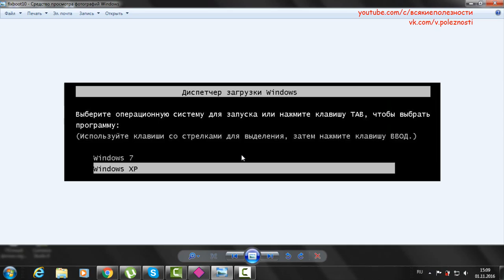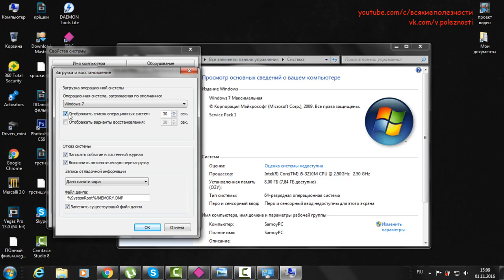Как убрать окно выбора нескольких Windows Виндовс 2016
В этом видео я расскажу как можно убрать окно выбора Windows.